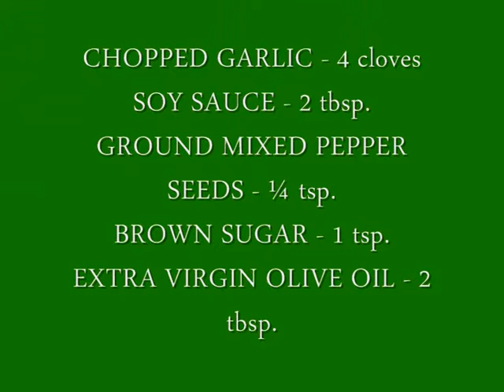STIR FRIED BEEF IN HOISIN SAUCE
Despite its name which means seafood sauce, Hoisin sauce does not contain seafood, it is used for poultry or to flavour Vietnamese beef soup.